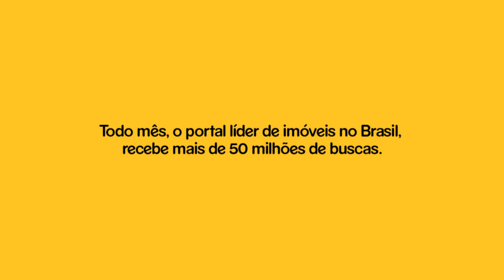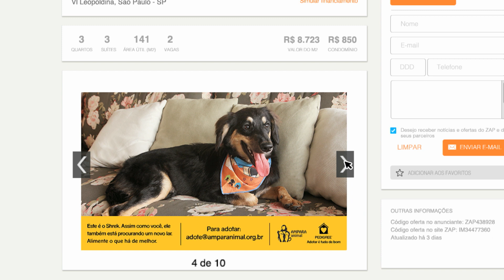Procurando uma nova casa? Encontre um novo amigo - PEDIGREE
Para ampliar o alcance de seu programa “Adotar é Tudo de Bom”, a marca PEDIGREE® se uniu ao ZAP no projeto inédito “Procurando uma nova casa? Encontre um novo amigo”. Criado pela AlmapBBDO, ele está surpreendendo as pessoas que procuram o portal de imóveis em busca de uma casa para comprar ou alugar. Em alguns dos imóveis expostos, as fotos que exibem os cômodos das casas e apartamentos mostram cães que esperam por adoção. A legenda das fotos informa o nome do cachorro fotografado e explica: ”Assim como você, ele também está procurando um novo lar. Alimente o que há de melhor.

Ficha Técnica
Anunciante: Pedigree
Título: Procurando uma nova casa? Encontre um novo amigo.
Produto: Institucional
Diretor Geral de Criação: Luiz Sanches
Diretor Executivo de Criação: Bruno Prosperi
Diretor de Criação: Pernil, André Gola
Criação: Heitor Buchalla, Bill Queiroga
Produtora de imagem: Monster Films
Fotografia: Mariana Valverde, Hugo Treu
Direção: Monster
Prod.Executiva: Renato Rocha e Ailton Almeida
Dir.Fotografia: Raul Carielo
Finalizador: Hector Hasegawa
Montador: Henrique Aquino
Atendimento: Renato Rocha
Produtora de áudio: Cabaret Audio
Produtor: Cayto Trivellato.
Atendimento: Ingrid Lopes
RTV: Vera Jacinto, Diego Villas, Fernando Yamanaka
Art Buyer: Teresa Setti , Marina D’abramo
Atendimento: Fernanda Antonelli, Pedro Fragata, Eduardo Crepaldi, Julia Marques
Planejamento: Cintia Gonçalves, João Gabriel Fernandes, Diana Lopes, Marília Lacerda
Mídia: Juliana Melo, Bruno Sabor
Aprovação: Marina Sachs, Daniel Calderoni, Valdir Nascimento, Fernando Manoel, Denis Nakashima